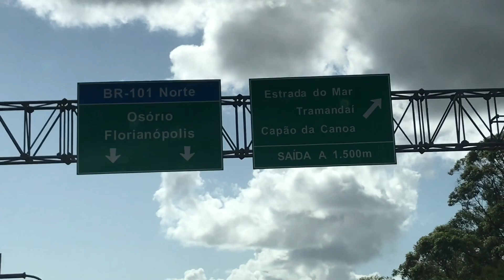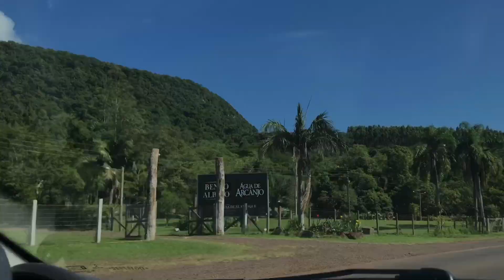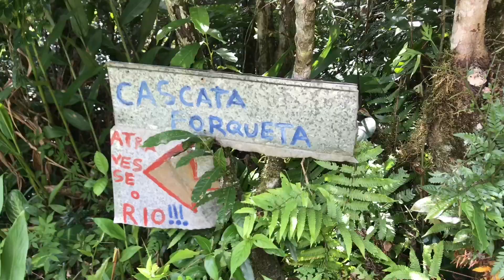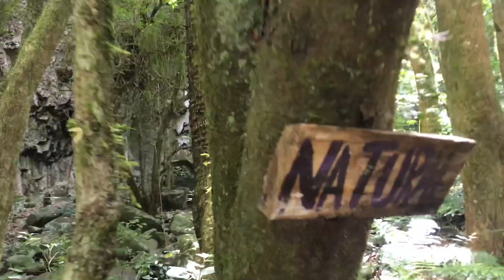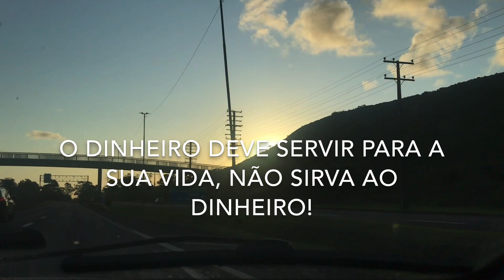#7 O QUE O DINHEIRO NÃO COMPRA - part. Eduardo Caetano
O dinheiro é um fermento que aumenta aquilo que há de melhor no mundo ou aquilo que há de pior. Neste feriado de carnaval, levei meu irmão para conhecer alguns pontos turísticos do Rio Grande do Sul (cascata da Forqueta e cascata do Garapiá). Este vídeo é um mix de trilhas, família, risadas e lugares inspiradores. Pensar em dinheiro é extremamente importante, porém, cansa. Saiba o momento certo de descansar e usufruir do seu patrimônio. Vejam até o final, prometo que gostarão ❤️

Instagram pessoal: @leo_garlet